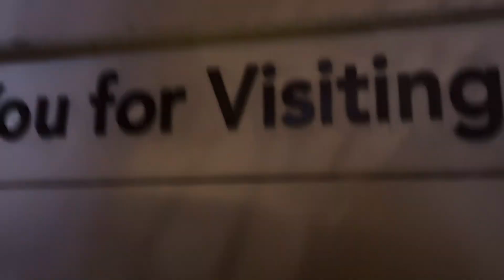8836: 2004 KONE Escalators to an underground garage near Nordstrom at The Shops at Santa Anita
This was my first time filming this set of escalators. These lead to an underground parking garage. This mall has a massive parking lot and they even built parking garages above ground and underground. It smelled quite bad down here and I tried making this video as quickly as I could and moved to the up escalators. There is a basement garage which can be accessible from the inside of the garage. I am not sure if anyone has filmed this set before.

Video specs:
Phone used: iPhone 15
Lens used: Standard
Microphone used: Built-in
Date of uploading: Monday April 1, 2024
Time of uploading: 9:54 PM
Date of editing: Monday April 1, 2024
Time of editing: 11:10 PM
Date of posting: Monday April 1, 2024
Time of posting: 11:10 PM
Date of filming: Friday March 22, 2024